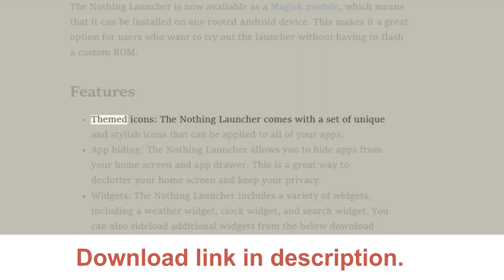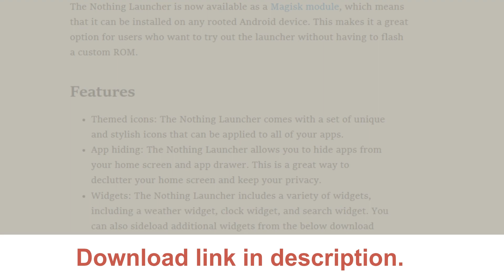Download Nothing Launcher 2 Magisk Module